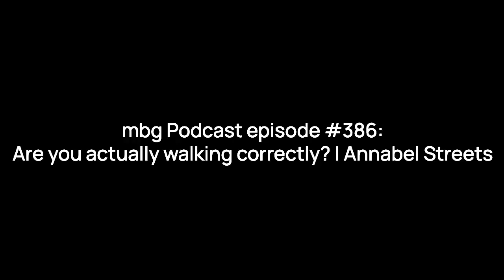Are you actually walking correctly? Annabel Streets | mbg Podcast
Welcome to the mindbodygreen podcast! Each week, host Jason Wachob, founder and co-CEO of mindbodygreen, engages in open, honest conversations with the people shaping the world of well-being. Today’s featured guest is Annabel Streets, an award-winning writer.

“Solo walking is best if you want to reflect or come up with a solution to a problem," she says. In this episode, Streets and Wachob discuss how to go on the healthiest walk, plus:

0:00-4:08 Intro
4:09-7:28 The most common walking mistakes
7:29-8:52 How to have good foot posture while you walk
8:53-10:40 How to breathe while walking
10:41-12:18 Walking for longevity
12:19-22:02 The role of landscapes
22:03-24:25 Why you should try to listen to birdsong
24:26-28:39 The health benefits of walking in different types of weather
28:40-30:58 The benefits of walking solo and with others
30:59-34:40 The best time of day to go on a walk
34:41-36:53 The power of smiling while walking
36:54-38:49 The benefits of walking amongst trees
38:50-40:23 Conclusion

Enjoy this episode! Whether it's an article or podcast, we want to know what we can do to help here at mindbodygreen.

Our values:
- Science & Research
- Committed to the whole you
- Quality Sourced